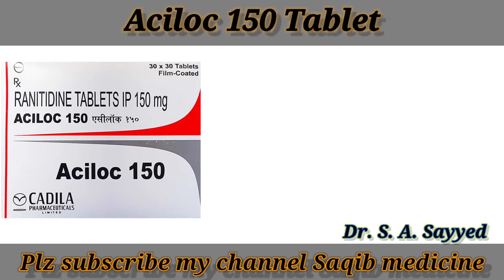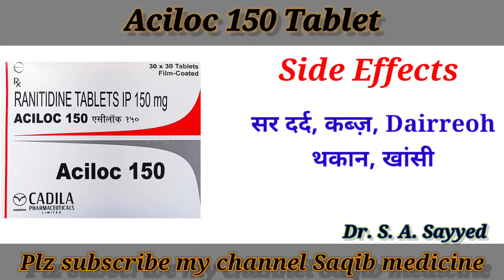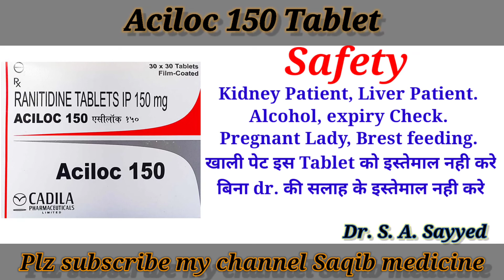Aciloc 150 Tablet | Review In Hindi | Full Explain In Hindi |Dose, Side Effects, Benifits